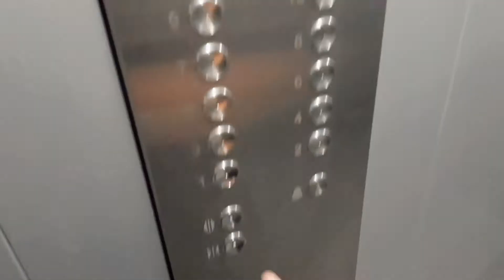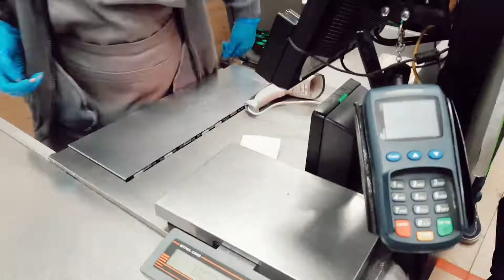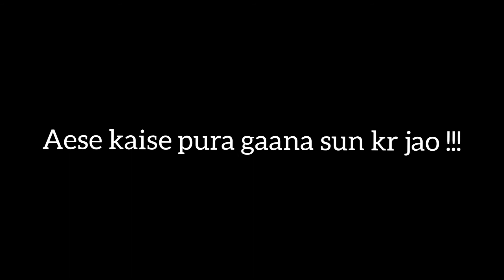Exploring the Tomsk City | Siberia | Russia | Student Life | Travelingbc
If you think this video has added any fun to your life then hit on the comment section below and yes up if you liked the video, subscribe to my channel and also comment down below what you think about the video I'll see you guys in the next video until then stay home stay safe Byyyyeeeeee. ! love you all

Help Me to protect our Mother Earth and create awareness about Climate Change.

jai Hind 🇮🇳